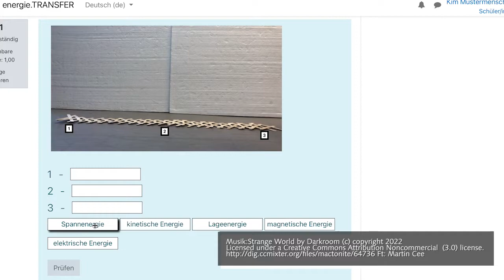Warum erreicht eine Stick Bomb immer die gleiche Flughöhe? Unterrichtseinheit zur Energieumwandlung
Welche Physik steckt hinter einer sogenannten Stick Bomb, einem Konstrukt aus verkanteten Holzspateln?
In einer neuen Unterrichtseinheit aus der IPN-Abteilung Didaktik der Physik werden Schülerinnen und Schüler an die Umwandlung von Spann- in kinetische und Lageenergie herangeführt - am praktischen Beispiel der Stick Bomb. Teil der Einheit sind spannende Expertimente, Videoanalysen und interaktive Aufgaben, um die Hintergründe dieser Umwandlung zu vertiefen .